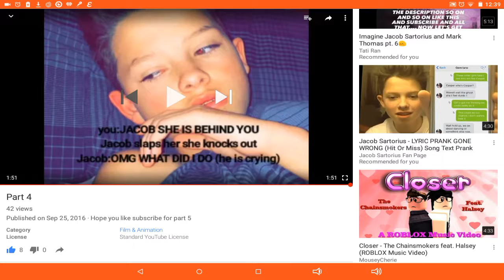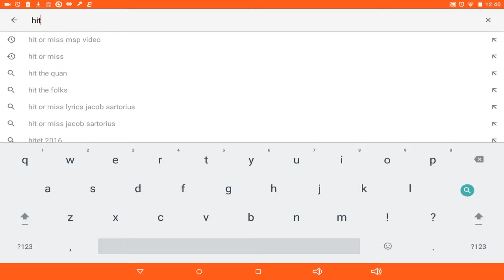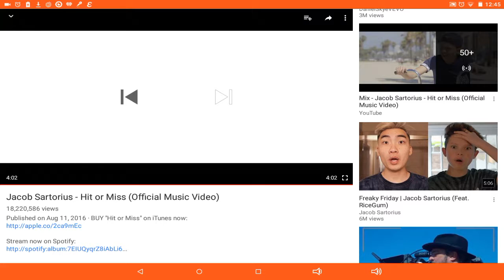Reacting To Hit Or Miss!